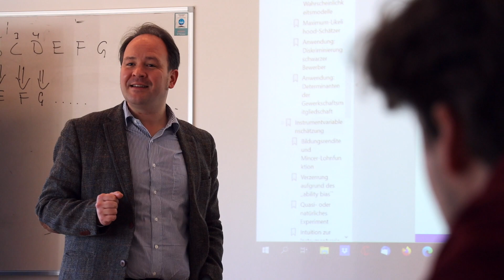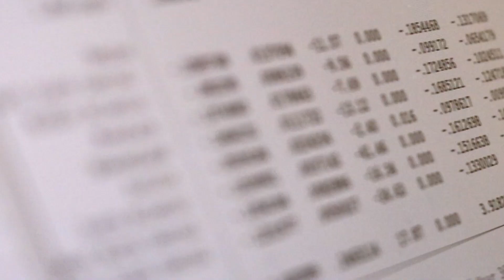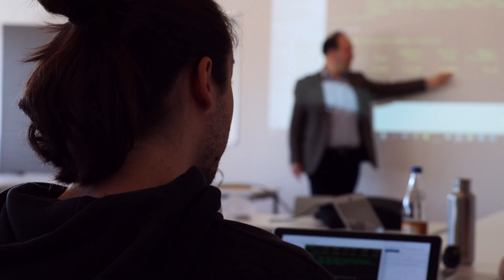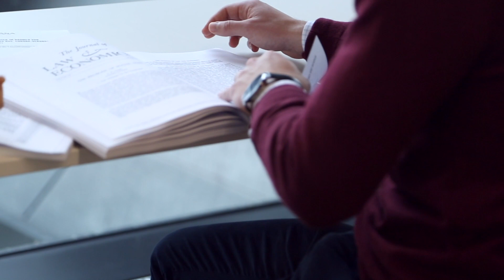VWL Studium: Economics Bachelor am Leuphana College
Globalisation, digitisation, economic crises - in Bachelor Economics you will search for sustainable solutions to the challenges of our time.

In small interactive economics courses, you learn how to analyse data and process it with professional statistics software in order to make evidence-based decisions that improve people's well-being.